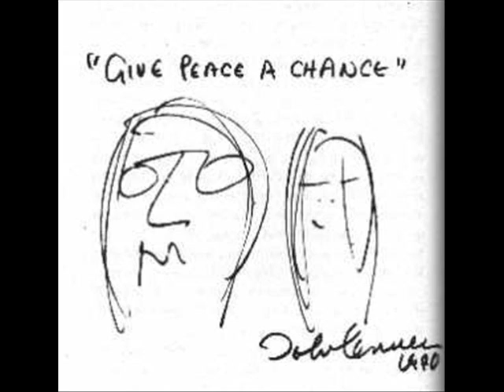✌Marc Emery Tribute✌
song i wrote titled:(Prince of Peace) to show honor to a true canadian hero, marc emery. Your sacrifice will never be forgotten bro. hope you enjoy this song as much as i did playing it. peace